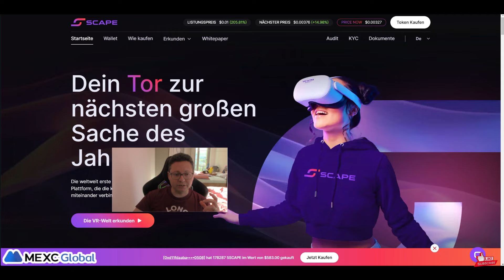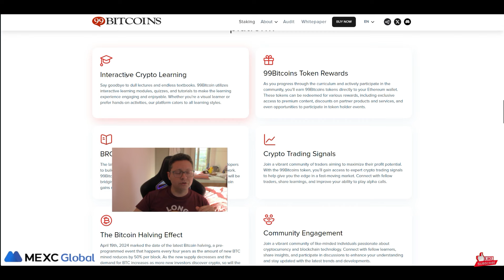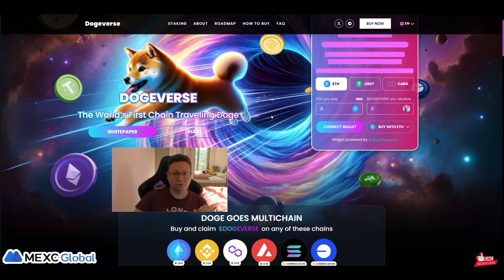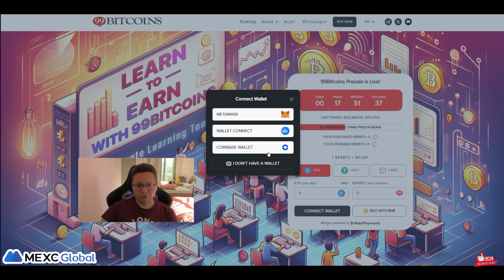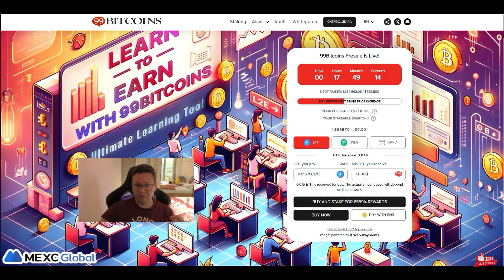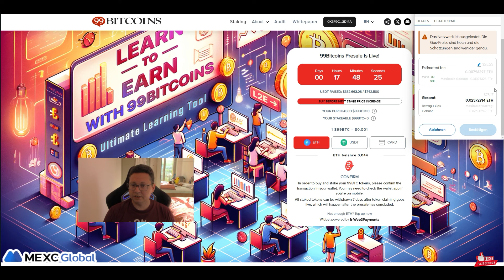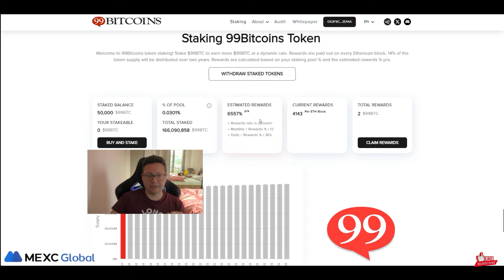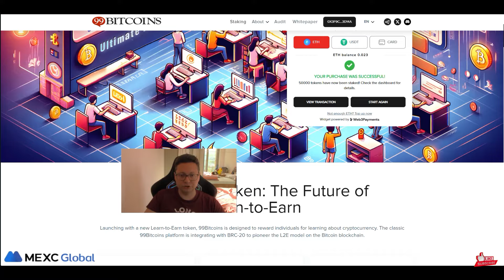New Learn-To-Earn BRC20 99Bitcoins Token - Tutorial How To Buy and Stake